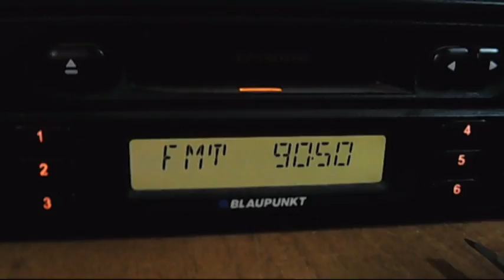fm dx troposcatter trt1 izmit 08:38